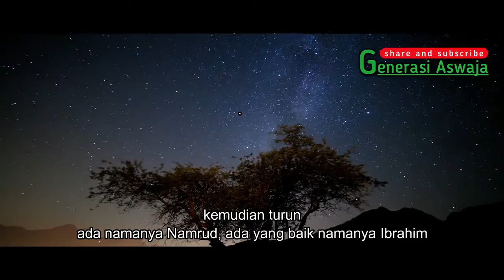Ceramah Lelaki Sejati di Akhir Zaman... By : Ustadz Abdul Shomad Lc MA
voice : Ustadz Abdul Shomad Lc. MA.
Tempat : Masjid Ulul Azmi, Universitas Airlangga, Surabaya